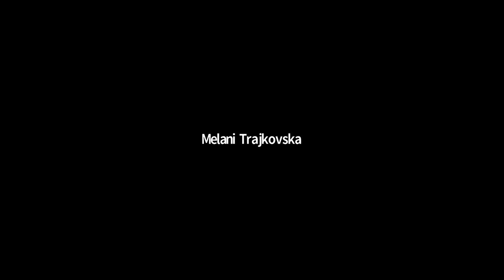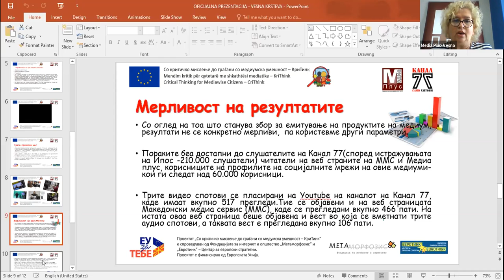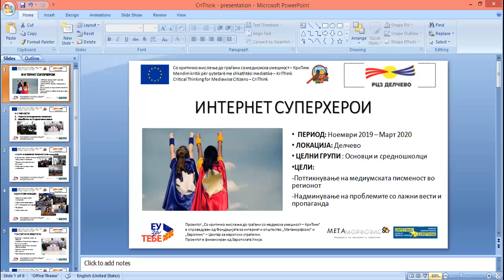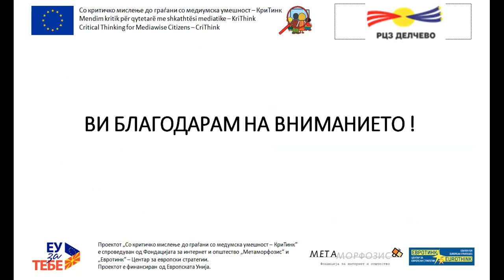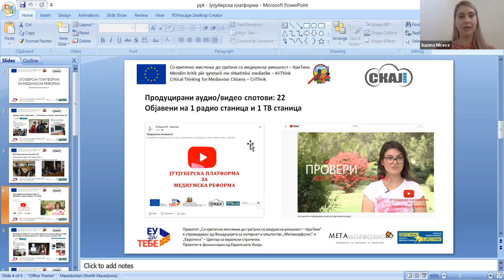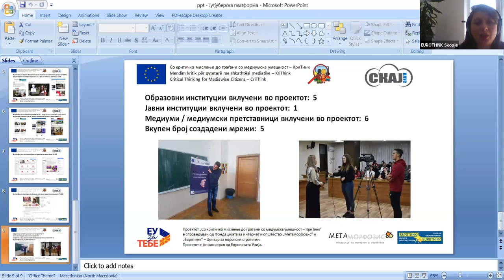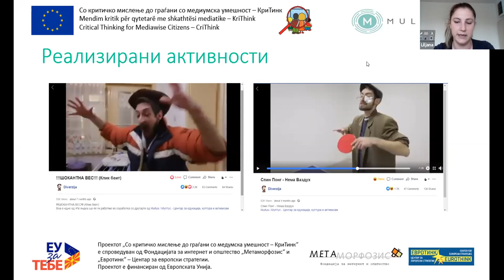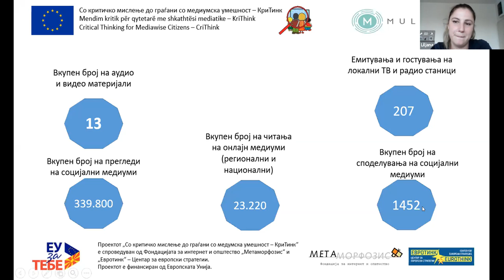Претставување грантови од КриТинк - Источен и Југоисточен регион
На 30 септември 2020 г. од 11 ч. преку онлајн настан беа претставени локалните проекти спроведени во Источен и Југоисточен плански регион поддржани преку Вториот циклус на шемата за мали грантови од проектот „Со критичко мислење до граѓани со медиумска умешност – КриТинк“, спроведуван од Метаморфозис и Евротинк. Проектот е финансиран од Европската Унија.

Преку кратки презентации и дискусија беа претставени постигнувањата од проектите водени од следните грантисти:
1. Здружение на граѓани Медиа плус
2. Регионален центар за застапување
3. Здружение на граѓани Скај Плус
4. Мултус